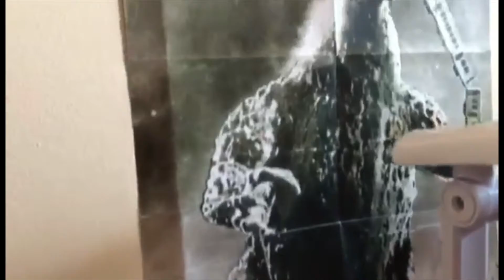My new gaming room.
Today guys imma show you my new Gaming room.